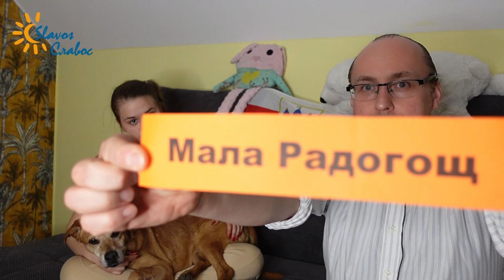БИДГОЩ - ВІН чи ВОНА? / BYDGOSZCZ – ONA czy ON?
W specjalnym „genderowym” odcinku dwujęzycznego polsko-ukraińskiego vloga pt. „Na przypale” staramy się odpowiedzieć na pytanie jakiej płci jest miasto Bydgoszcz w języku ukraińskim. Czy fakt, że w języku polskim nazwa Bydgoszczy jest rodzaju żeńskiego powinien determinować rodzaj gramatyczny w języku ukraińskim? A może o tym  powinna raczej decydować paradygmatyka fleksyjna (odmiana wyrazów przez przypadki) języka ukraińskiego?

Czy nie jest czasem tak że poprzez podobieństwo i pokrewieństwo języka polskiego i ukraińskiego w niektórych spornych kwestiach językowych mamy pewną skłonność do wrzucania do jednego worka obu blisko spokrewnionych, ale jednak odrębnych języków… A może jednak istnieją jakieś argumenty by Bydgoszcz w języku ukraińskim była Bydgoszczeju a nie Bydgoszczem???

Tego sporu oczywiście nie da się rozwiązać jednym filmem. Staramy się w nim jednak znaleźć konstruktywne rozwiązanie tej kwestii. Zapraszamy do obejrzenia filmiku i dyskusji na ten temat… Tym razem towarzyszyć nam będą zwierzątka: wiecznie niezadowolona Mrula (w wersji męskiej zwana Mruczkiem), piesek Reksio oraz pluszaki… :)

Dwujęzyczny polsko-ukraiński vlog  pt. NA PRZYPALE oraz przyszłe nasze działania na You Tube, możliwe są dzięki wsparciu uzyskanemu w w ramach projektu Koordynowanego przez „Kujawsko-Pomorski Ośrodek Wsparcia Ekonomii Społecznej V”, współfinansowanego ze środków Europejskiego Funduszu Społecznego w ramach Regionalnego Programu Operacyjnego Województwa Kujawsko-Pomorskiego na lata 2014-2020; Oś Priorytetowa Solidarne społeczeństwo; Działanie 9.4 Wzmocnienie sektora ekonomii społecznej; Poddziałanie 9.4.1 Rozwój podmiotów sektora ekonomii społecznej.